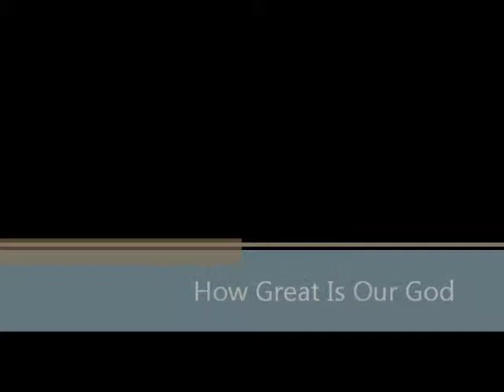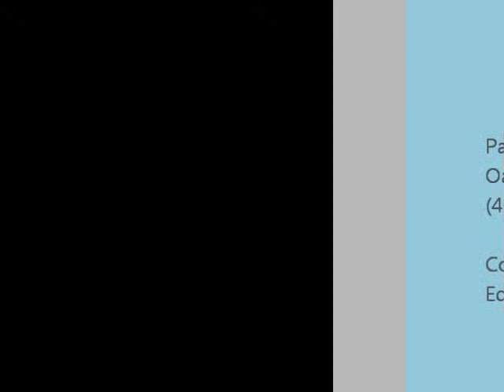How Great Is Our God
Performed by Parkway Apostolic Chruch
Oak Creek, Wisconsin
Sunday morning song service, 1/22/2012
Worship Leader: Ian Thielecke
Choruses sung in Russian, Spanish and Mandarin

Composers: Chris Tomlin, Jesse Reeves, Ed Cash